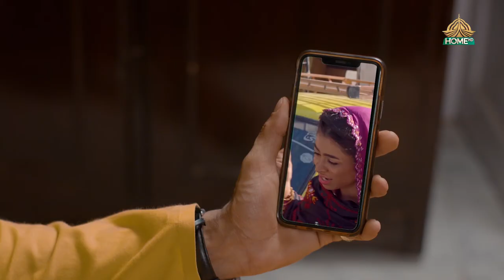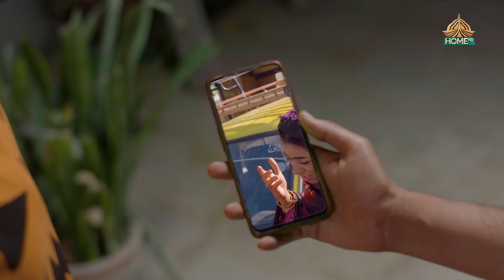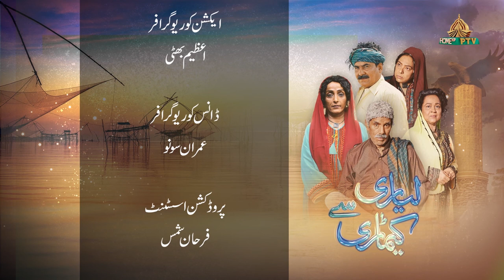Lyari Say Keamari Episode 12 Ptv Home